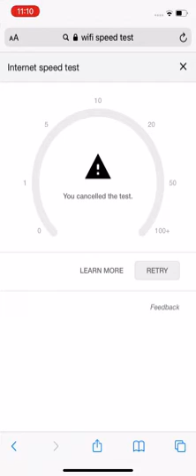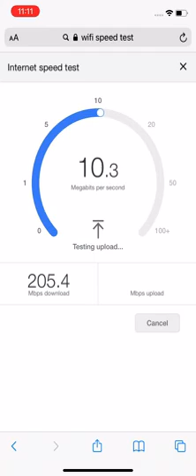Devolo Magic 2 WiFi next Powerline Starter Kit Review | Mesh Wi-Fi AC | 2000 Mbps